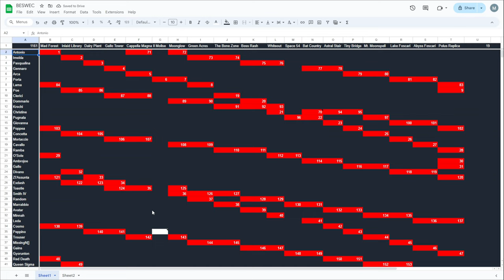Vampire Survivors BESWEC 120: Just Venting with Nino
Sometimes you just need to start venting in Vampire Survivors.  Especially in the BESWEC and all the way in episode 120?  Like, I mean come on that's how many starbursts in a row?  Nina can't run from that forever!

00:00 Introduction to Vampire Survivors BESWEC Challenge
00:10 Astral Stair
12:56 Tiny Bridge
25:09 BESWEC Check-off.  169 Down, 1161 to Go

Past halfway outta the four digits.